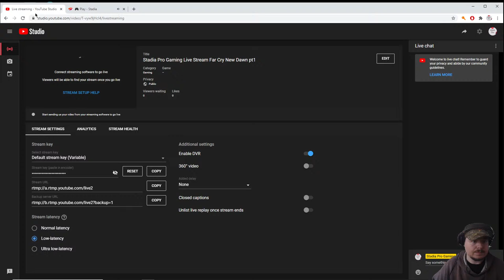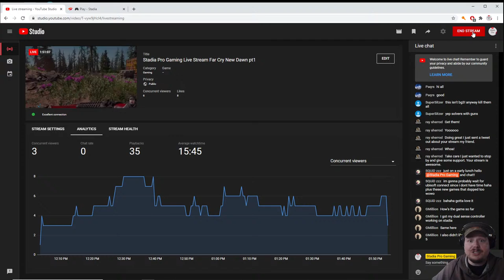Stadia Pro Gaming Live Stream Far Cry New Dawn pt1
Far Cry New Dawn pt1
lets kill stuff :)